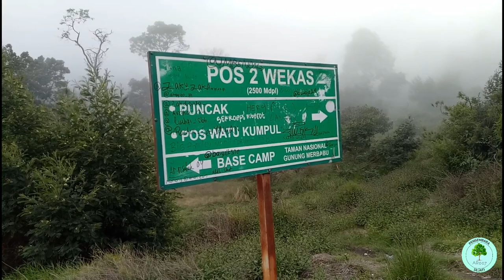Gunung Merbabu Via Wekas | #02